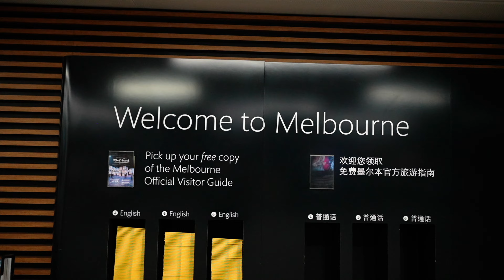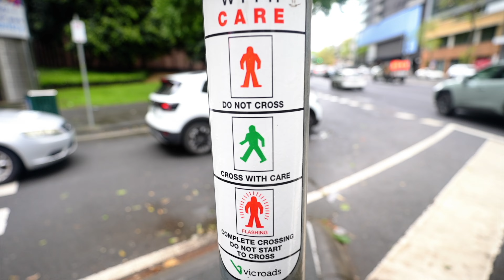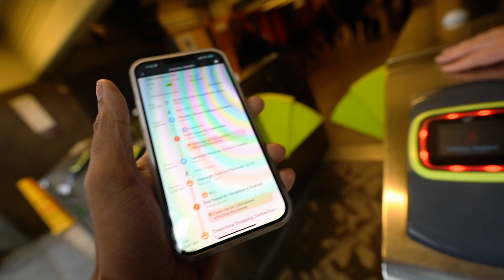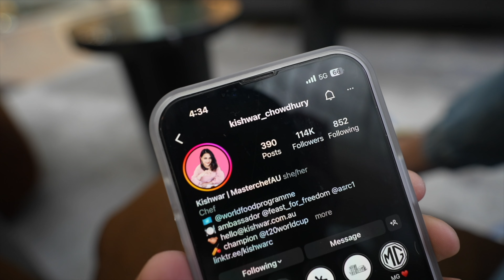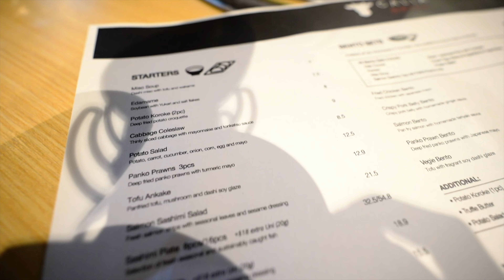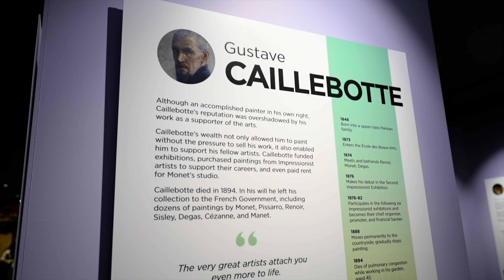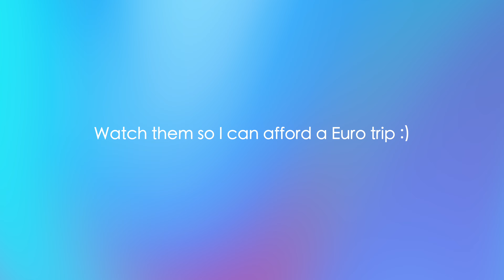The Time I Got Lost In Melbourne, Australia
Vlog 11: Kangaroos really know how to kick a man!
Also a special cameo by Kishwar Chowdhury from Masterchef Australia